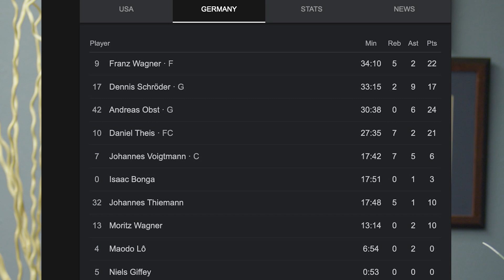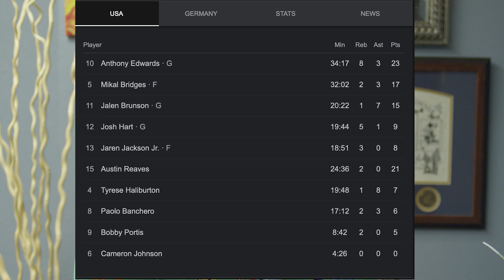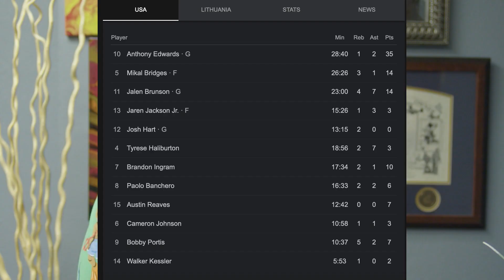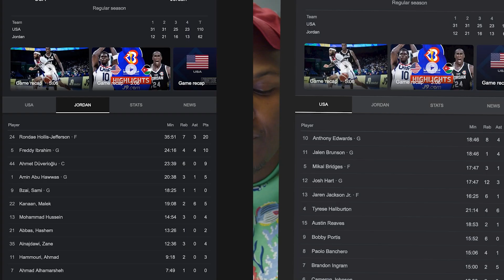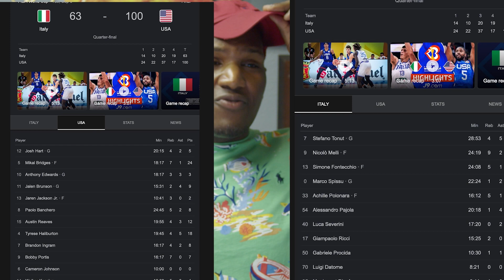Honorable Discharge--FIBA Breakdown Pt. 1(Team USA and others)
Part 1 of me Euro-Stepping through Team USA Fiba journey.
Part 2 will cover the medal games. germany vs serbia, canada vs

1:00-Fiba Intro
2:30-USA vs Germany
3:46-USA vs Lithuania
4:41-USA vs Montenegro
5:14-USA vs Jordan
5:45-USA vs Greece
6:10-USA vs New Zealand
6:44-USA vs Italy
8:16-Canadian Team Intro
9:00-Luka talk